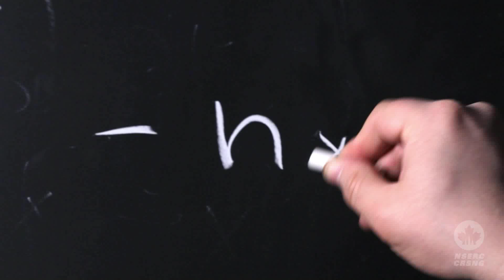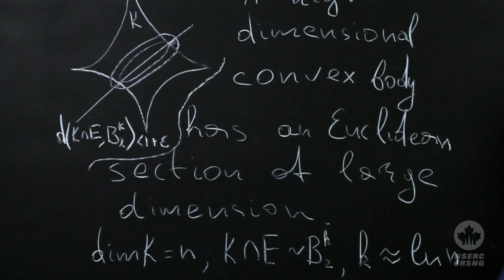NSERC Presents 2 Minutes with Alexander Litvak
The ability of pure mathematics to spot relationships and recognize trends can generate solutions that apply to a wide variety of data. As mathematics is the universal language of the sciences, it can help researchers in many fields. Alexander Litvak, of the University of Alberta, is an internationally renowned mathematician who has made decisive progress on complex and long-standing mathematical problems.